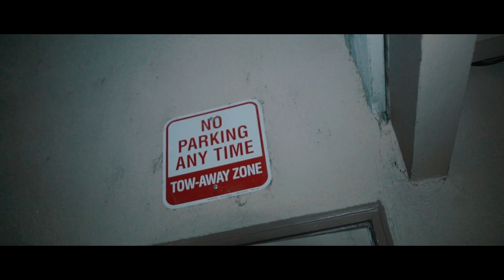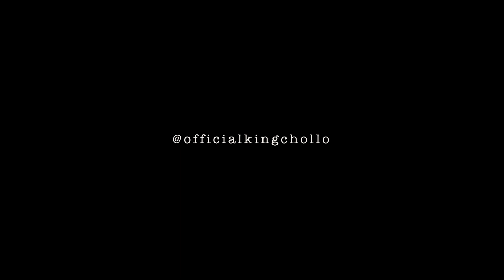King Chollo - Realest In My City (Exclusive Music Video) [Thizzler]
Feeling this song? Hit LIKE 👍 on the video to let us know we should post more from this artist!

@KingCholloOTM delivers the official video for the Jay P Bangz produced street slap "Realest In My City". Though currently serving a bid, the Sacramento emcee is still putting it down for his section. Peep Chollo let his opps know he's quick to blast on his latest visual "Realest In My City".